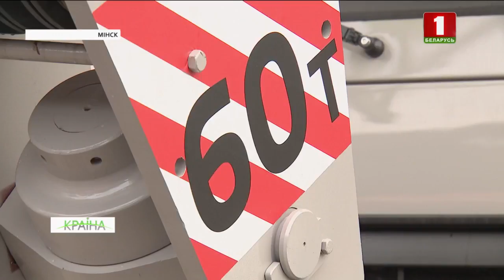МАЗы паедуць в Афрыку, а БелАЗы — у краіны Лацінскай Амерыкі. КРАIНА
Аўтобус-недарожнік для Афрыкі і новыя самазвалы для Казахстана. Беларускія машынабудаўнікі прэзентуюць арыгінальныя мадэлі тэхнікі і раскручваюць экспартны глобус у новых напрамках. Пастаўкі МАЗа на Чорны кантынент вырастуць на 15 %, а БелАЗ скіраваны на рынак краін Лацінскай Амерыкі. Дзе яшчэ высока каціруюцца машыны з пазнакай "зроблена ў Беларусі"?